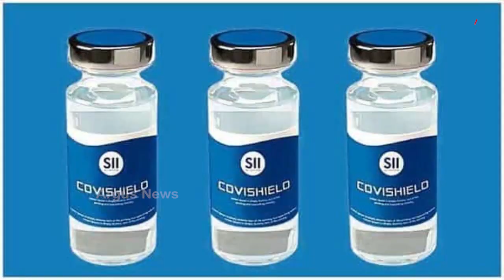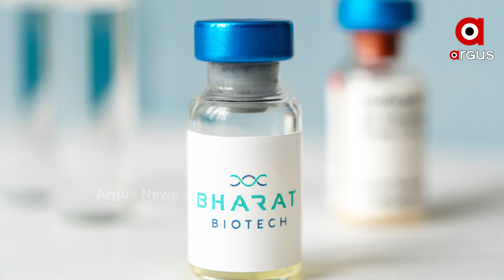400 ଟଙ୍କାରେ ଭ୍ୟାକ୍ସିନ...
400 ଟଙ୍କାରେ ମିଳିବ କୋଭିସିଲ୍ଡ  । ଏ ନେଇ ସୂଚନା ଦେଇଛନ୍ତି ସିରମ ଇନଷ୍ଟିଚ୍ୟୁଟର ସିଇଓ  । ତେବେ ରାଜ୍ୟ ସରକାରଙ୍କୁ 400 ଟଙ୍କାରେ ଗୋଟିଏ ଡୋଜ ମିଳିବ...